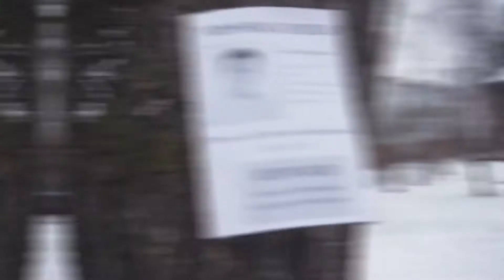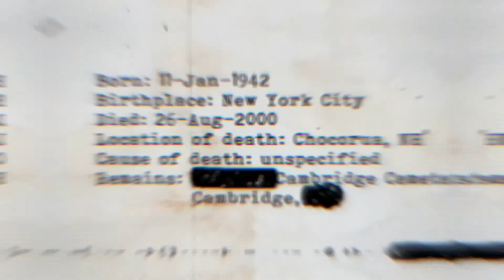Top 10 Mysterious Unsolved Cases (with Video Footage) #1 in hindi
Asalam o Alaikum! Family In This Video I will Tell You About Top 10  Mysterious Unsolved Cases (with Video Footage) #1 Hope You Guys Enjoy The Video Give A Like If You Enjoy The Video And Also Subscribe To My Channel To Get More Informative And Interesting Videos Like This. Take Care Allah Haffiz...
Top 10 Mysterious Unsolved Cases (with Video Footage) #1